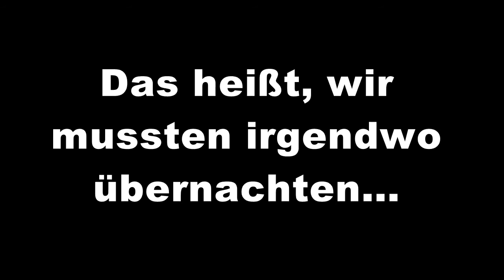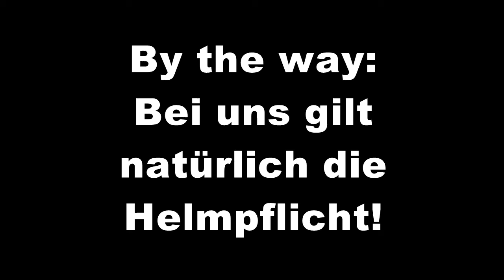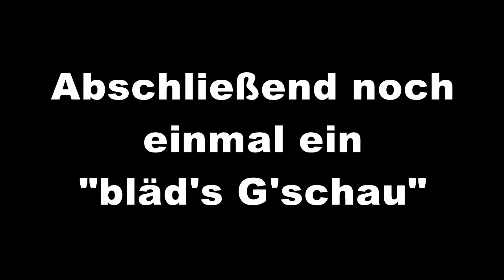Survivaltour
In diesem Video haben wir einige Momente unser zweitägigen Survivaltour festgehalten.
Im Rahmen des G8 absolvieren die Schüler/innen der Qualifikationsphase (11. und 12. Klasse) zwei Seminare, ein wissenschaftspropädeutisches Seminar und ein Projekt-Seminar.
Während das W-Seminar auf die wissenschaftlichen Studien an der Uni vorbereiten will, sollen die SchülerInnen im P-Seminar Erfahrungen bei der Durchführung eines Projektes sammeln.
Das P-Seminar „Alpencross" verlangt von den Schüler/innen neben einer verantwortungsvollen körperlichen Vorbereitung auch Planungs- und Organisationsarbeit.